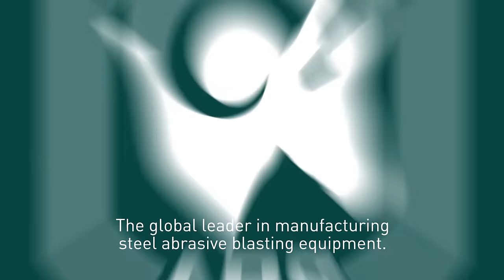ARS Benefits of Steel Grit Recycling